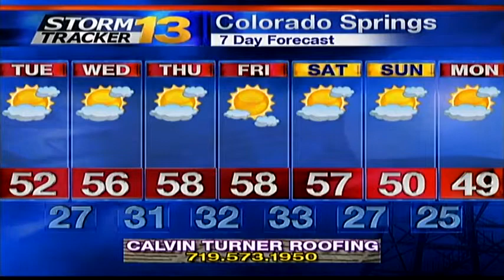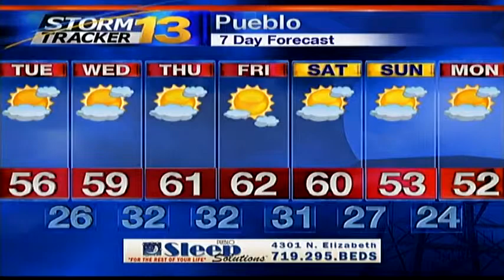Jay's Monday Afternoon Weather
Some snow is in the forecast today along with wind.  The snow goes away tonight and sun takes through the rest of the week.